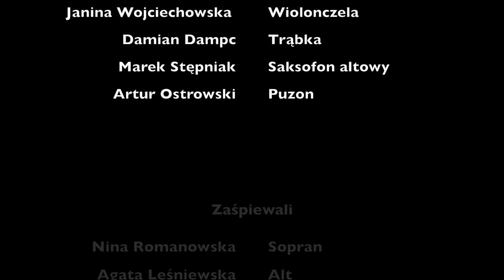"Samotność" Premierowy Koncert - Jagoda "Goda" Wojciechowska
Relacja z Premierowego Koncertu Jagody "Gody" Wojciechowskiej promującego jej debiutancką płytę "Samotność" , który odbył się 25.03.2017r. w Akademii Muzycznej im.Stanisława Moniuszki w Gdańsku.
Materiał filmowy: Ilona Wojciechowska

Zagrali:
Jakub Janoszek - Fortepian
Mateusz Jaremko - Gitary
Filip Arasimowicz - Kontrabas/Bas
Kacper Skolik - Perkusja
Jan Jarecki - Skrzypce I
Aleksandra Raczyńska - Skrzypce II
Janina Wojciechowska - Wiolonczela
Damian Dampc - Trąbka
Marek Stępniak - Saksofon Altowy
Artur Ostrowski - Puzon

Zaśpiewali:
Nina Romanowska - Sopran
Agata Leśniewska - Alt
Krzysztof Falkowski - Tenor

GOSPEL:
Anastasia Roskach
Magdalena Topolska
Dorota Theisebach
Małgorzata Oleszczuk
Marcin Molendowski
Łukasz Reks